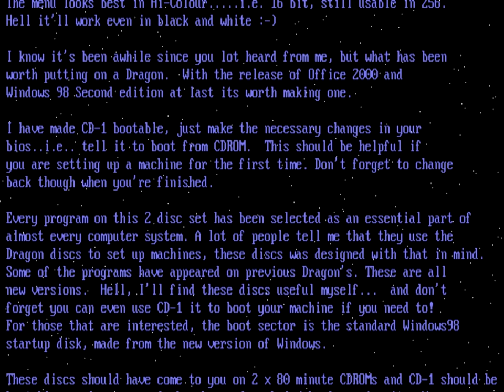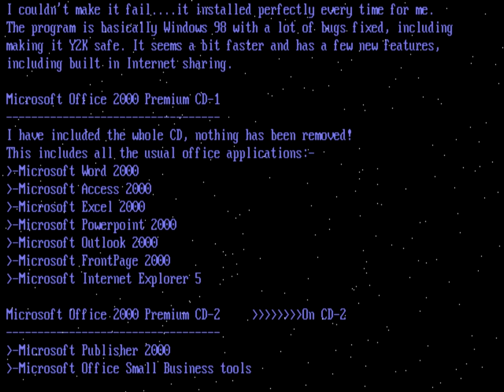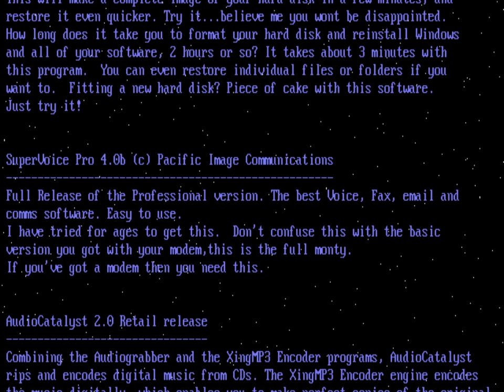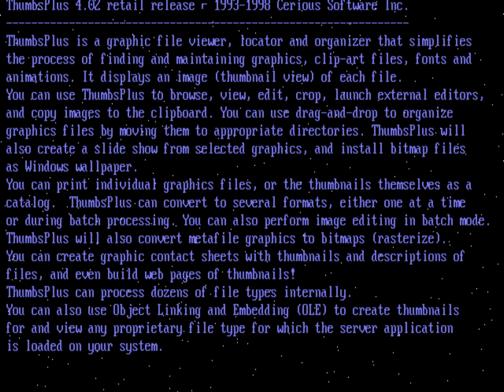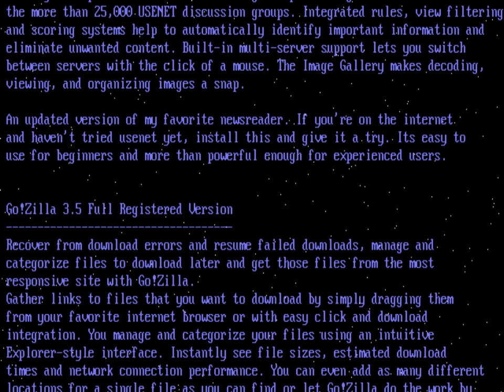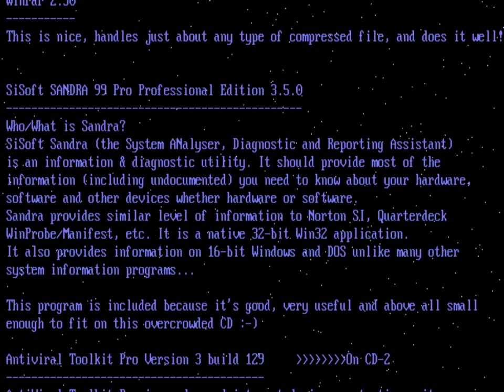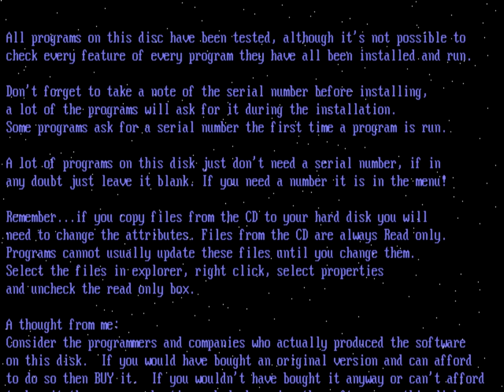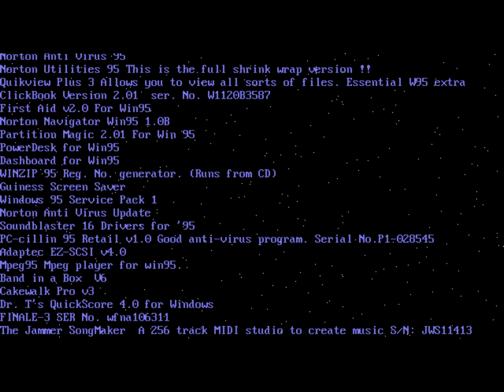OPL2 Piracy Music - Dragon Text Reader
Dragon was a title given to a series of discs circulated from the mid-1990s onwards, containing a collection of various software and other useful things, it appears these stopped in the early 2000s as the internet became more widespread. The text file shown here, from the 8th release, mentions another popular and similar disc, the Jurassic.

Dragon appears to have been a pirate from the United Kingdom and it is unclear how many people were involved, or whether it was solely one individual, but either way... thanks, buying software wasn't an option for me when these discs were around and they proved extremely useful.
Upon inserting a disc into the system, a Dennis Publishing browser, popular with magazines at the time, would appear to help you get started, the first entry in these menus was always this text reader and this reader will run under DOS, it will run silently if no FM chip is present in the system. It appears the executable contains a small tracker of some kind, the whole thing is only 2,948 bytes long. It must be run from the root of the drive and will read any file in that root named 'READ.ME' as plain text.

Anyway, this is what we did before torrents on the internet, you used to have to go out and buy a CD (or previously, a floppy) which may or may not have worked, depending on who copied the damn thing - as it happens our local copier guy was notoriously useless, I have a peculiar feeling that our friend Mr. Dragon wouldn't have liked him, going by the text on this disc.

This video exists solely for the OPL2 music really, given it is some of the best of its kind and I haven't heard it anywhere else. If you want to listen to it elsewhere, then here, have a FLAC;

Places where I can be found outside of YouTube;

PIRATES! I LOVE PLAYING PIRATES!